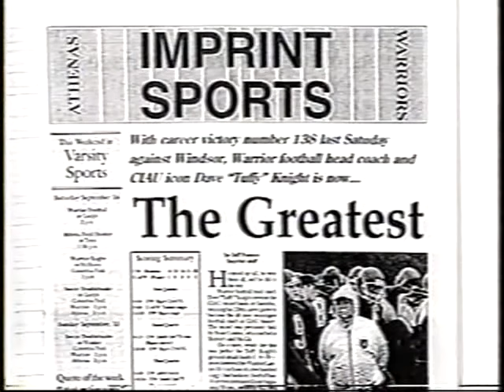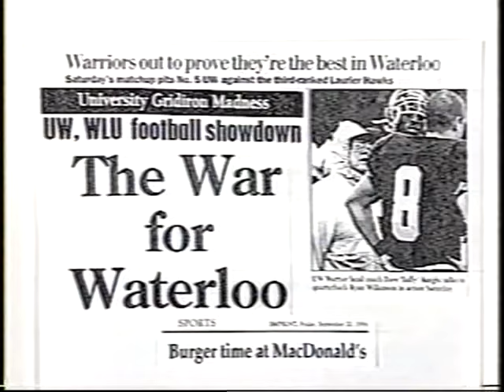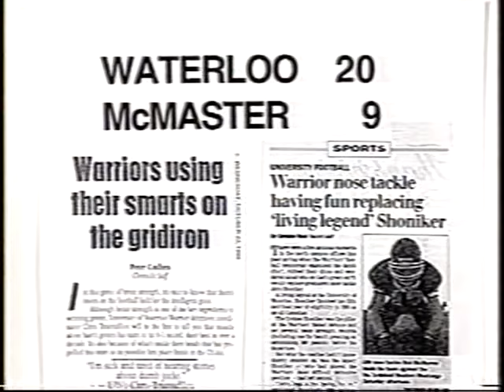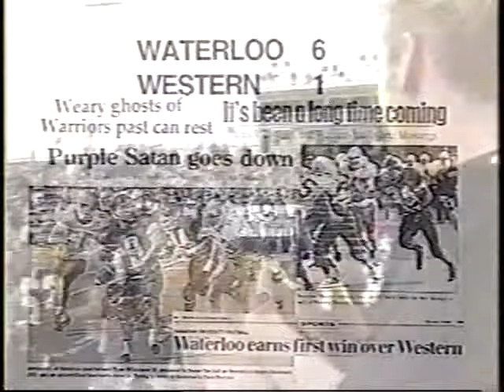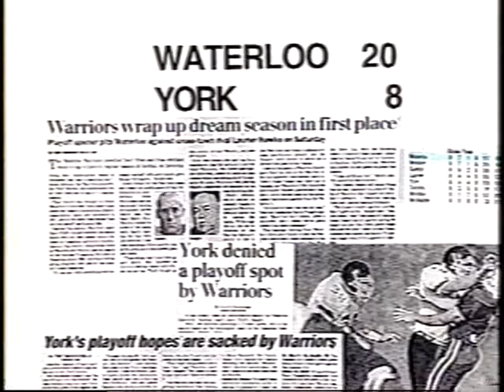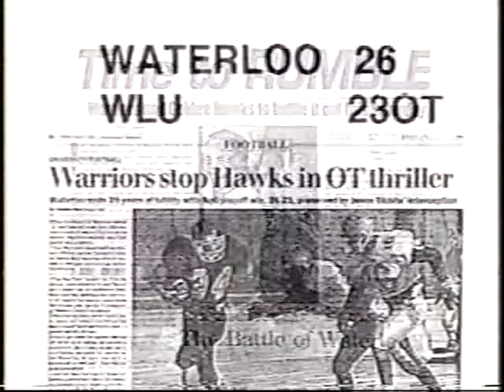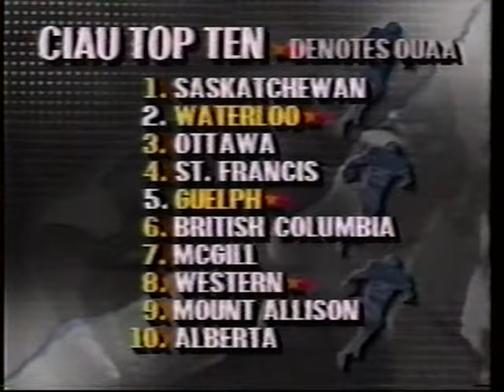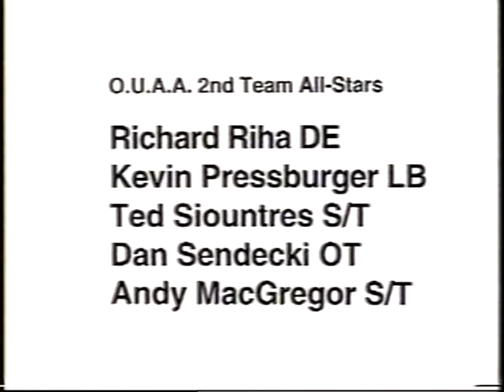Warrior football 1996